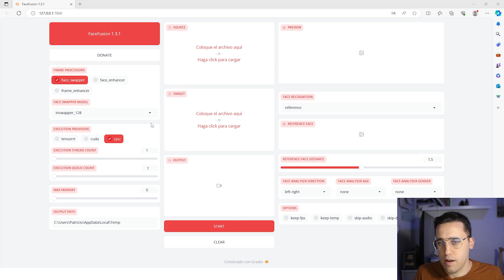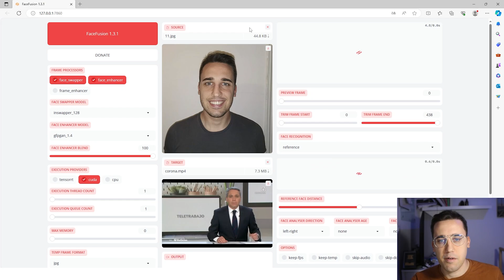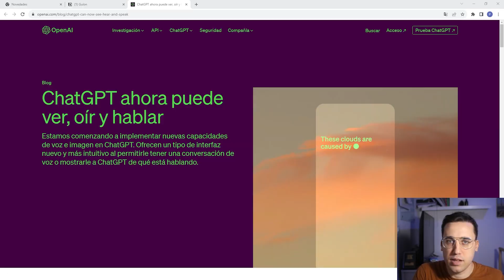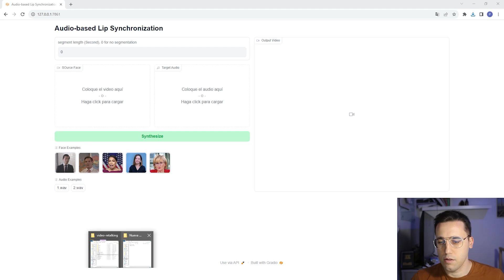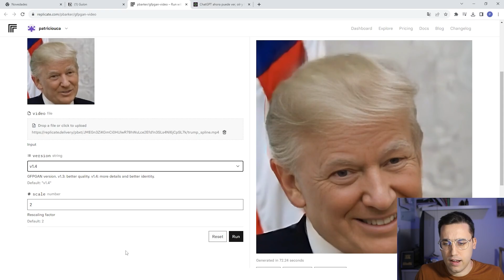😱 Como Hacer un AVATAR al Estilo HEYGEN COMPLETAMENTE GRATIS con DEEPFAKES 😍(FACEFUSION, RETALKING)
En este video os enseño a generar un avatar digital con inteligencia artificial similar a los de Heygen pero gratis gracias a la tecnología de los DEEPFAKES que ha avanzado tanto que resulta muy sencillo, para ello vamos a utilizar Facefusion una herramienta de inteligencia artificial capaz de hacer DEEPFAKES de forma muy sencilla, esta herramienta la vamos a integrar con Pinokio para luego grabar una noticia y pasarla por el sincronizador labial o lipsync más potente Retalking. Si la calidad del video no nos convence lo pasamos por gfpgan un upscaler para videos de inteligencia artificial. Esta tecnología es muy útil para canales automáticos.

00:00 Introducción
01:14 Generación de Deepfakes Facefusion
04:00 Grabamos la Noticia
04:45 Sobre el Canal
05:41 Sincronización Labial con Retalking
07:00 Reescalando el Video
07:58 Conclusiones